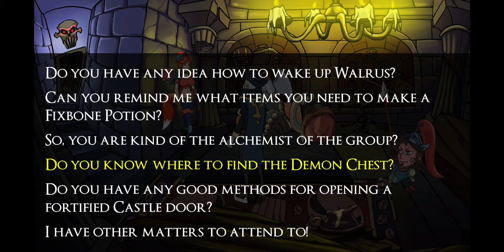Darkestville Castle playthrough on mobile Vol. 9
Playing Darkestville Castle on mobile phone. A classic point and click style adventure game created by Buka Entertainment Enterprises.

Meet Cid, the demon off Darkestville!

Like any decent demon Cid spends his nights performing all kind of evil deeds to the peaceful people of Darkestville. Little does he know that his old arch enemy is about to change his life forever.

Live the adventure of Cid, the demon of Darkestville, a laid-back being of pure darkness that will see his evil routine life disrupted by The Romero brothers, a group of demon hunters hired by Dan Teapot, Cid’s arch enemy. Follow Cid through an epic quest full of danger, intrigue, and ridiculous premises.